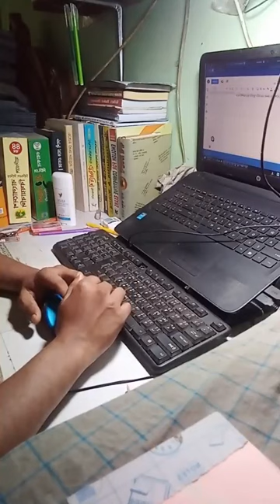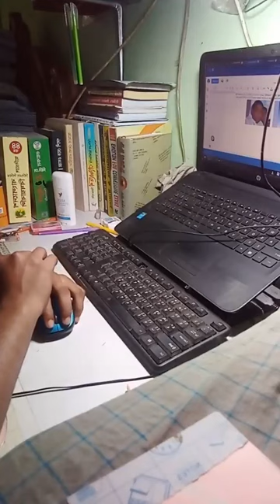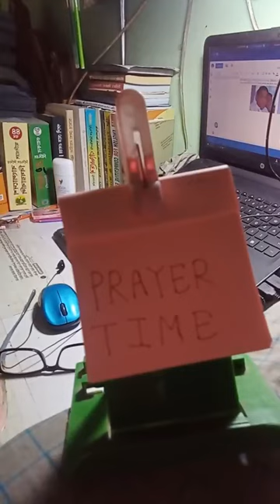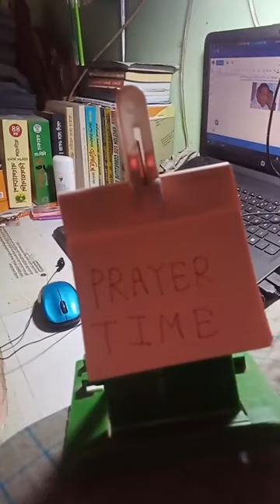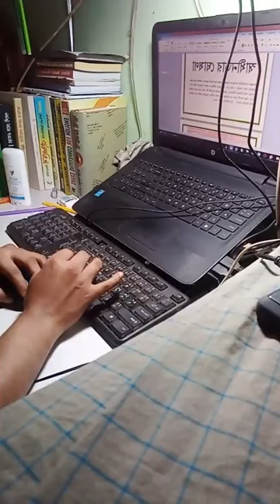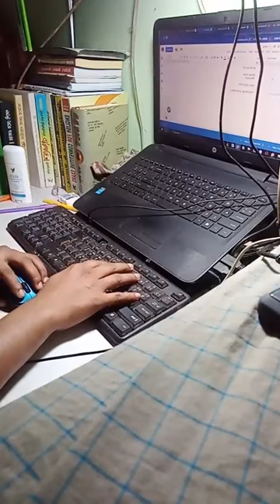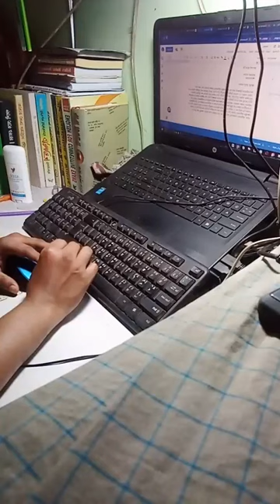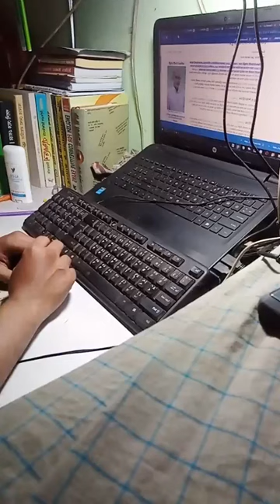BCS Live Study।। 29 10 22।। Session ২ ।। Bangladesh Affairs 71